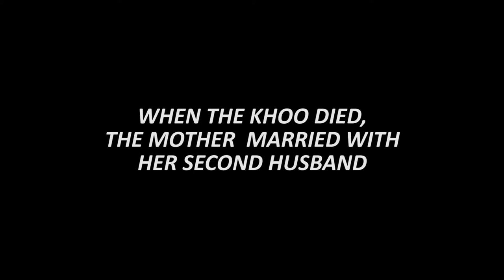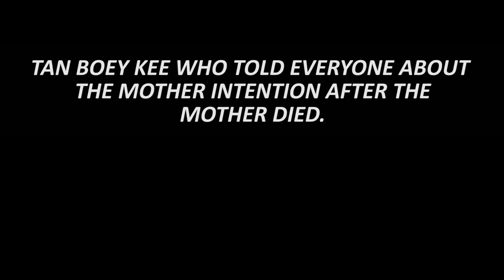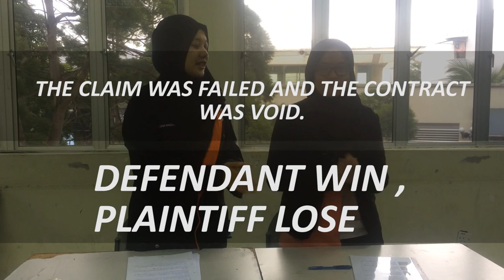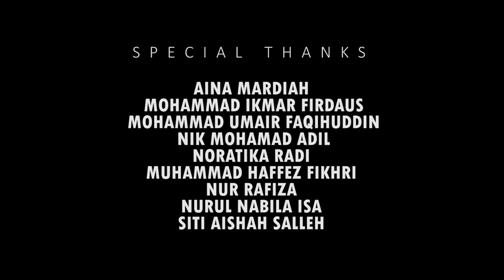Natural love and affection; TAN SOH SIM, CHAN KEONG & ORS V TAN SAW LEOW & ORS 1951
Construction Law Series (March- July 2017)
Video Assignment

Ahmad Feqri Farhanan bin Mohd Affendee
Diyanah binti Abdul Gani
Farhana Nadia binti Bakri
Nazura Bbinti Asmadi
Nurul Husna binti Razali
Shahrizan bin Osman